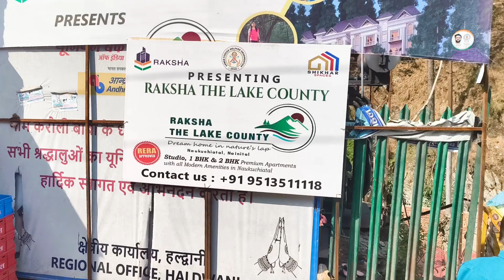😀Finally Aaj ham ja rahe Hain Apne Ghar Gagrigol ki taraf Nainital to Bageshwar | @joshiindianxyz 🥳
Aaj ham jaenge kainchi dham hote hue Nainital se nikalkar kainchi dham hote hue yahan se FIR garud ki taraf FIR dikha do apna pura gaon Bane rahiye mere sath mein